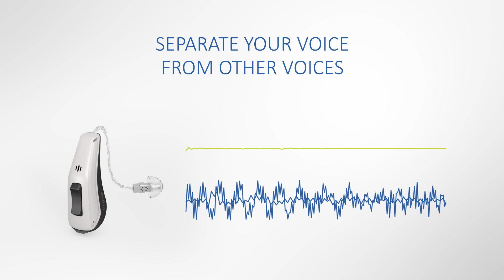2018's best hearing aid technology - NX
The new Signia Nx devices combine innovative technology with the most discreet design. The Nx offers the most natural sound experience. From the first day you start wearing your hearing aids, you will enjoy maximum wearing comfort as they are completely unnoticeable. These new devices are equipped with fastest chip platform, a unique voice recognition technology and a patented noise reduction manager. These features benefit you by providing crystal clear speech understanding – even in very noisy environments.